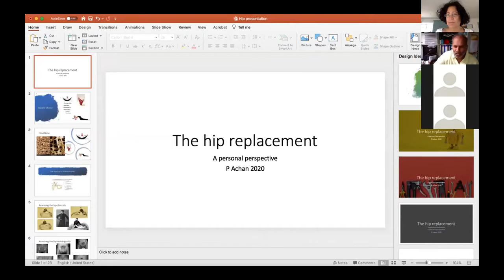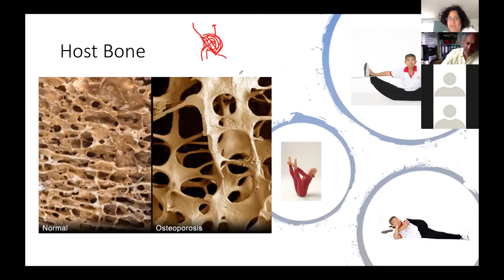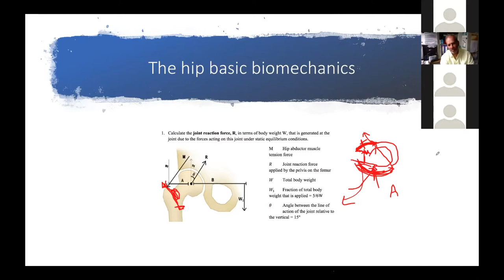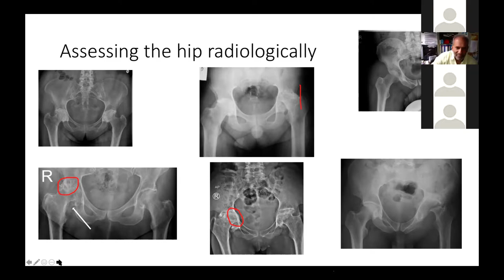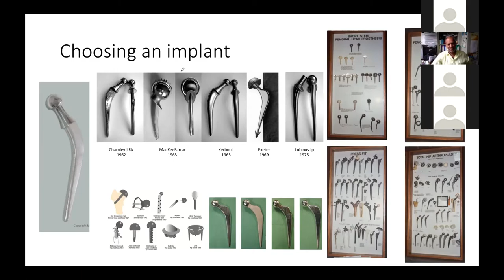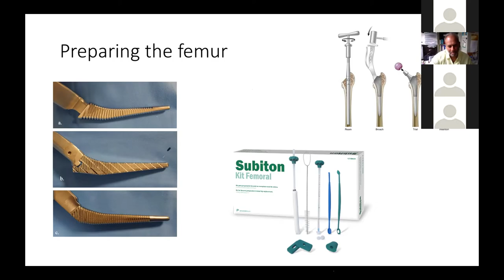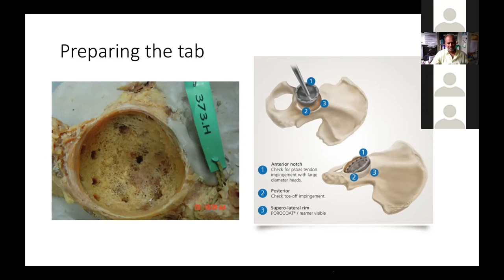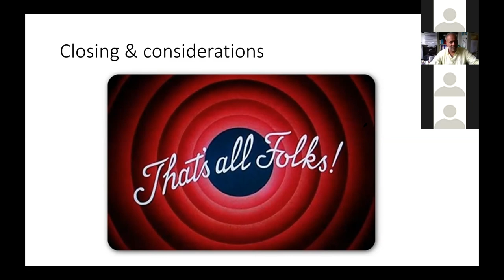Total Hip Replacement With Prim Achan